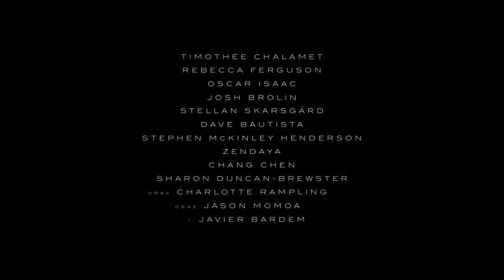Diuna - zwiastun 2021 Film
Diuna - Na podstawie bestsellerowej powieści Franka Herberta. Bardzo odległa przyszłość. Pustynna planeta Arrakis, znana również jako Dune, to jedyne miejsce we wszechświecie, gdzie wydobywa się melanż – cenną substancję, która nie tylko przedłuża życie, ale także umożliwia podróże międzygwiezdne i zaglądanie w przyszłość. Z rozkazu cesarza Szaddama IV Diuna zostaje przekazana szlachetnemu rodowi Atrydów. Książę Leto Atreides, Lady Jessica i ich syn Paul przybywają na Arrakis. Jednak zły ród Harkonnenów nie zamierza tak łatwo oddać planety w ręce wrogów. Bo kto rządzi Diuną, rządzi całym wszechświatem.